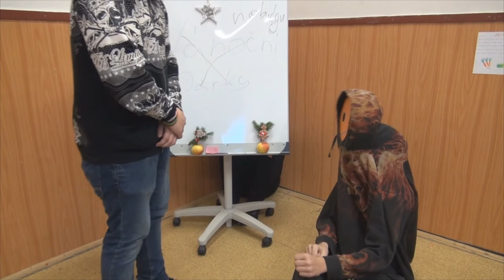[TRAILER] Silvestrovský/vánoční speciál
Vítejte u traileru na náš kanál . Měl vyjít rovnou celý díl , ale kvůli neschopnosti týmu (př. smích při natáčení, přeřeky)  vyšlo jen toto . Díl je zatím v nedohlednu